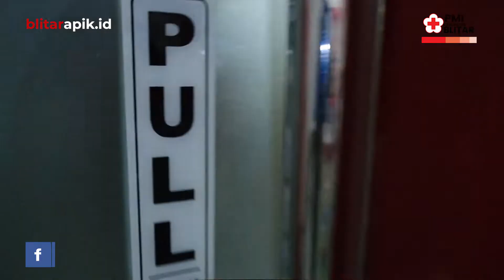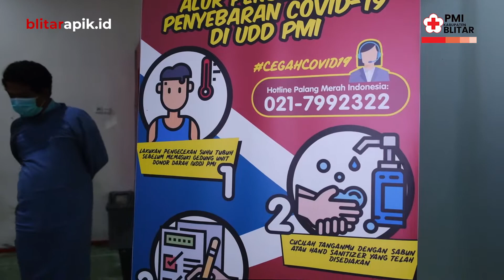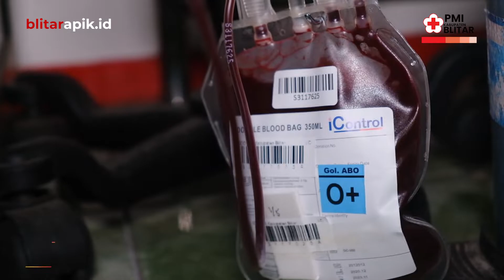DONORKAN DARAHMU | setetes darahmu berguna untuk kehidupan - PMII KAB.BLITAR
Kegiatan donor darah merupakan wujud kepedulian terhadap sesama karena setetes darah yang diberikan akan sangat berarti bagi kehidupan orang lain. Selain memberikan manfaat untuk orang yang membutuhkan transfusi darah, donor darah juga sangat bermanfaat bagi pendonor, yaitu bermanfaat untuk menjaga kesehatan jantung, meningkatkan produksi sel darah merah
Tata kelola donor darah di Indonesia dilakukan tersentral oleh Palang Merah Indonesia (PMI). Dalam berbagai kesempatan kita sering mendengar sebuah berita bahwa persediaan darah di PMI semakin menipis. Hal itu patut mendapat perhatian dari kita semua, di mana dalam beberapa waktu terjadi kebutuhan akan darah masih belum seimbang dengan jumlah pemerolehan darah. Apabila kondisi ini terjadi maka upaya pengobatan terhadap seseorang yang memerlukan tambahan darah menjadi terhambat, yang kadang kala menjadikan nyawa pasien tidak tertolong. Untuk itu, dalam rangka menyediakan darah bagi masyarakat, PMI melakukan kegiatan donor darah dengan melibatkan masyarakat luas termasuk di komunitas keagamaan.
Menjadi tugas kita bersama untuk menumbuhkan kesadaran bagi masyarakat akan arti pentingnya donor darah. Penting bagi kita untuk memberikan kesadaran bahwa memberikan donor darah tidak hanya pada saat ada sanak saudara yang membutuhkan tambahan darah. Namun sesungguhnya memberikan donor darah adalah sesuatu perbuatan yang baik yang bermanfaat bagi kemaslahatan. Melalui donor darah dapat membina hubungan dengan sesama, sekaligus sebagai bentuk perbuatan baik dengan beramal,  berkorban baik materi maupun non-materi.

Dalam ajaran Buddha, perbuatan luhur tersebut dikenal dengan dana paramita. Perbuatan luhur tentang berkorban baik materi maupun non-materi, diberikan kepada teman dan keluarga, kepada yang membutuhkan, yang miskin, yang menderita, dan yang tidak berdaya. Tingkatan berdana materi dan non materi yang tinggi dikenal dengan Atidana dan yang tertinggi dikenal dengan Mahatidana.

setelah donor Kang warno mendapatkan paket special di bulan suci guna menyambut lebaran Idul fitri.
Nah bagi  dulur kabeh di Blitar ,yuk berbagi bersama PMI Kab Blitar
SETETES DARAH UNTUK KEHIDUPAN
Follow kami :